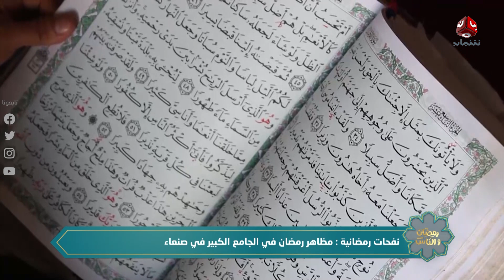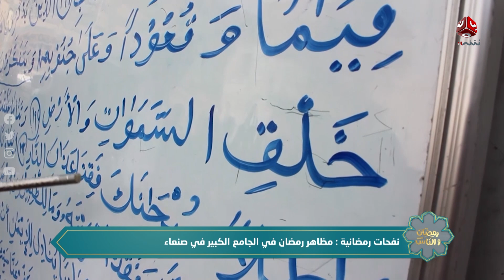روحانية عظيمة يتميز بها الجامع الكبير بصنعاء وخاصة في شهر رمضان | رمضان والناس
برنامج يناقش حياة الناس وعادات الشعوب في رمضان بإختلاف الزمان والمكان، ويتناول عدد من القضايا الاجتماعية وإبراز الجوانب الإيجابية فيها، ويسلط الضوء على المشكلات الصحية ويقدم عدد من الأطباق اليمنية والعالمية.

قناة فضائية يمنية مستقلة تبث على مدار النايلسات بالترددات التالية:
HD     11257/H/27500
SD     11391/V/27500